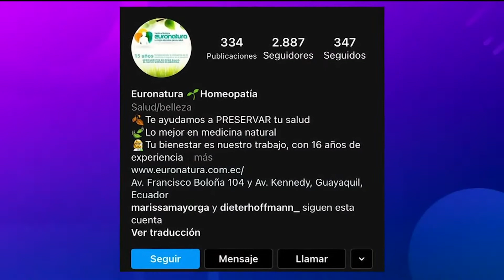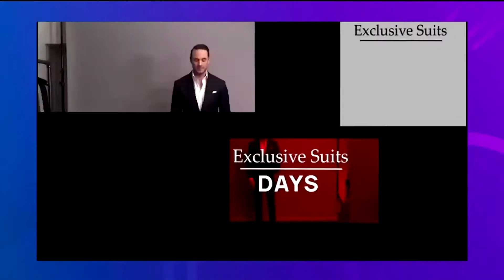PROGRAMA ESPECIAL FIN DE AÑO - SIGUIENDO LOS PASOS CON BISANTI